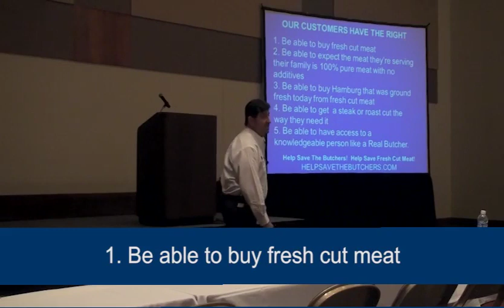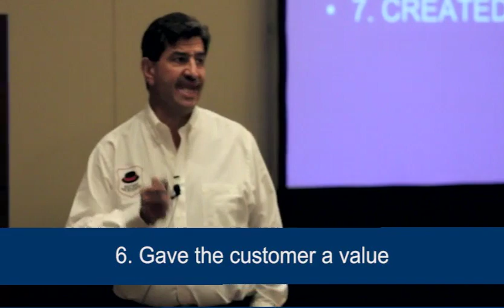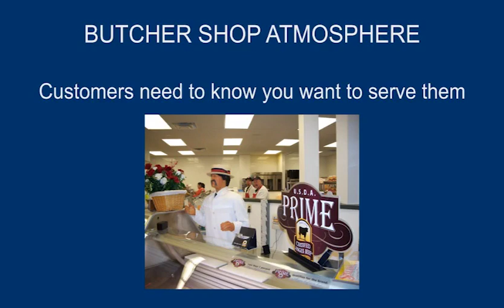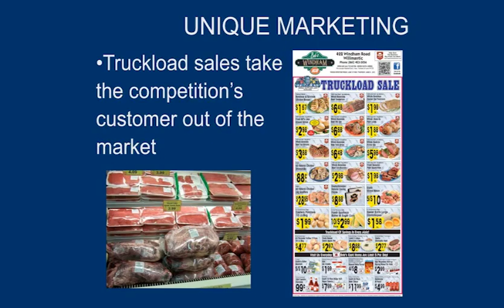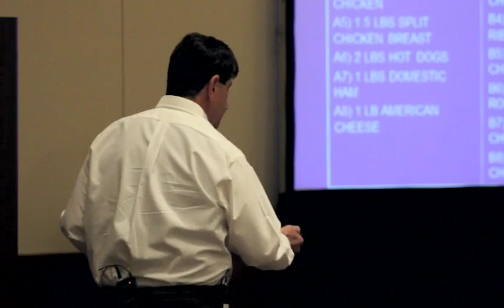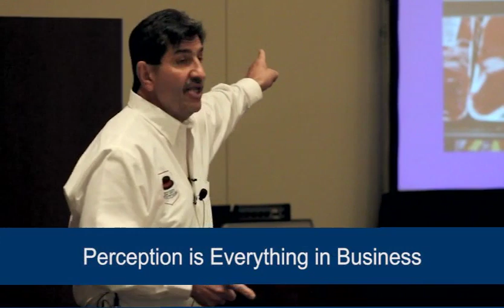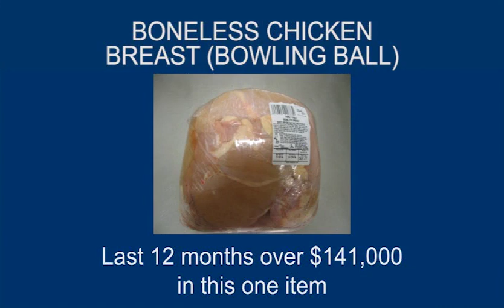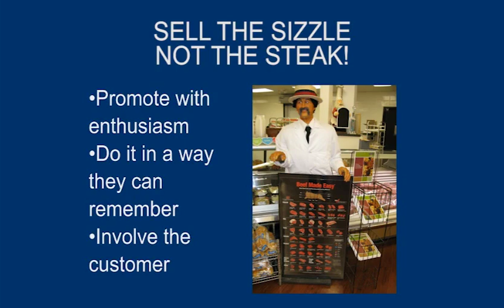HELP SAVE THE BUTCHERS MARKETING SEMINAR